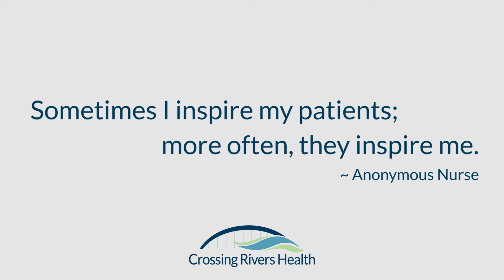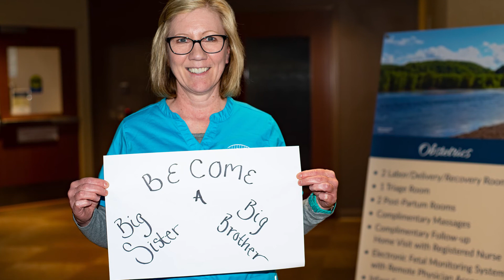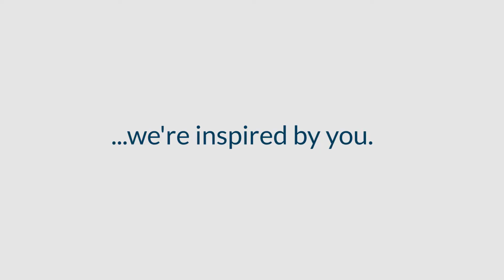Nurses Week 2018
At Crossing Rivers Health, our highest priority is your lifetime of wellness. We know patient-centered, quality healthcare can transform lives; we’ve seen it firsthand. We have celebrated your successes and your precious moments, talked for hours, held your hand, and witnessed miracles. We'll be there for every step of your journey. From the nurses in our birthing center, to our clinics, inpatient care and hospice- we’re inspired by you.